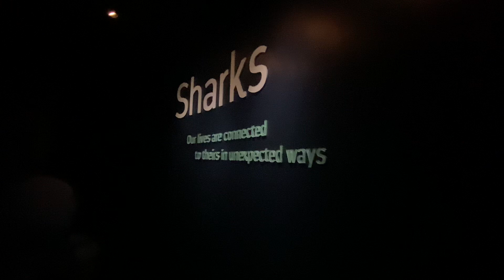Brooklyn aquarium sharks